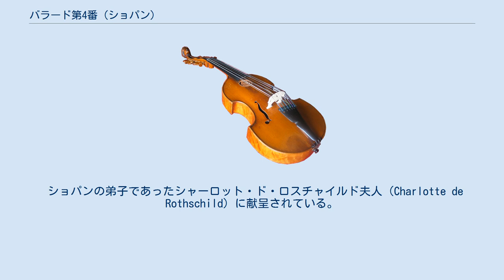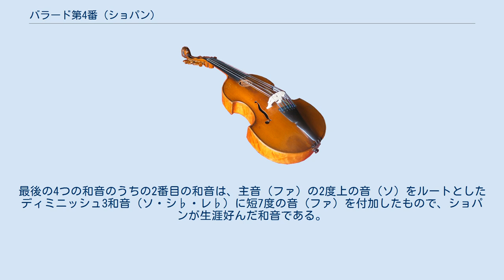バラード第4番 (ショパン)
バラード第4番ヘ短調 作品52は、フレデリック・ショパンが作曲した4曲のバラード中最後に作曲されたもの。
彼の作曲技法が尽くされている。
ショパンの作品のなかでも特に演奏困難とされる作品の一つであり、彼のピアノ作品の中でも傑作の一つとして数えられる。
 ショパンの弟子であったシャーロット・ド・ロスチャイルド夫人（Charlotte de Rothschild）に献呈されている。
 作曲は1842年（作曲者32歳）。
この時期のショパンは、夏はノアンのジョルジュ・サンドの生家で過ごす生活を続けており、サンドとの関係も良好で、円熟期の作品を数多く生み出していた。
この曲が作曲された年は、幼少期の恩師ジヴニーやワルシャワ時代の親友マトゥシンスキが他界するなどの不幸があったが、作曲の方面では、英雄ポロネーズ作品53、スケルツォ第4番作品54などの大規模な傑作を生み出し、創作面では絶頂期を迎えた。
この年以降、彼の作品数は減少の傾向を見せるようになる。
 バラード第4番の冒頭部分 ヘ短調、曲は協奏風ソナタ形式、変奏曲形式、ロンド形式を組み合わせた構成である。
晩年のショパンに特有の同じ指を黒鍵から白鍵へと滑らす技法が随所に用いられている。
 曲はハ長調の序奏でゆっくりと穏やかに開始し、終止和音が主調の属和音となっている。
 第1主題（ヘ短調）は序奏と同様にアンダンテで2度奏される。
それぞれに同じ動機が2度繰り返され、後の再現部に向けた布石となっている。
続く変ト長調の経過的なメロディーは、第1主題動機の後半部の影であり、提示部の延長となっている。
3度目に現れる第1主題では後半ダイナミックな展開を見せたのち静寂に戻って第2主題に続く。
 第2主題（変ロ長調）は和音主体のコラール風に静かにゆっくりと奏される。
この主題の後、ト短調の経過句と軽やかな展開を経た後、序奏の旋律がイ長調で奏され、カデンツァをはさんで第1主題がニ短調（主調の3度下）で再現する。
 第1主題はカノン風に変奏され、調を変えながら2回動機が奏されて主調に戻る。
続いて第1主題が不揃いな連符の速い動きで変奏された後、第2主題が変ニ長調で再現する。
再現部では第2主題は低音部の上昇音階を用いてダイナミックに変貌している。
スタッカートで連続する和音がストレットで奏され、曲がクライマックスに達した後、動きは一旦止まる。
コラール風の荘重な和音が5回奏でられ、最後の和音がそのままコーダへの属和音となっている。
 コーダは主調のヘ短調で終始フォルテで急速に奏され、右手に半音階三度を中心とする高度な演奏技巧を要する。
 最後はユニゾンで下降した後4つの和音の強打で曲をしめくくる。
最後の4つの和音のうちの2番目の和音は、主音（ファ）の2度上の音（ソ）をルートとしたディミニッシュ3和音（ソ・シ♭・レ♭）に短7度の音（ファ）を付加したもので、ショパンが生涯好んだ和音である。